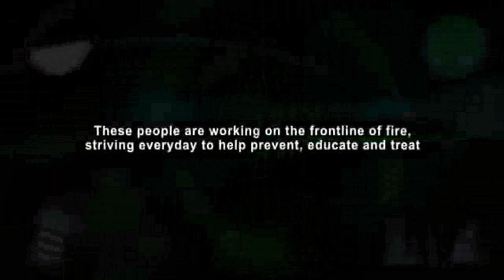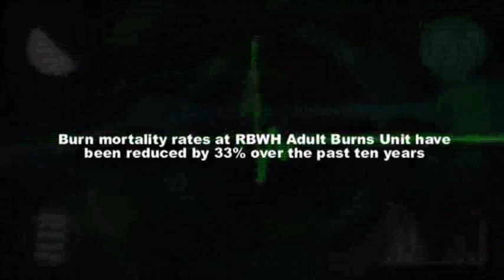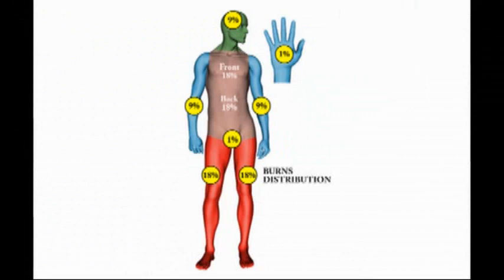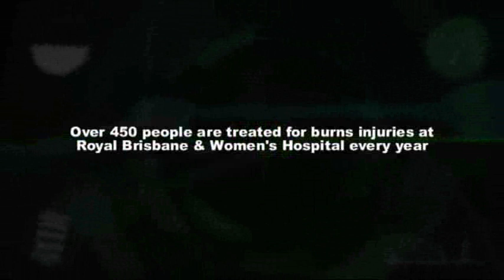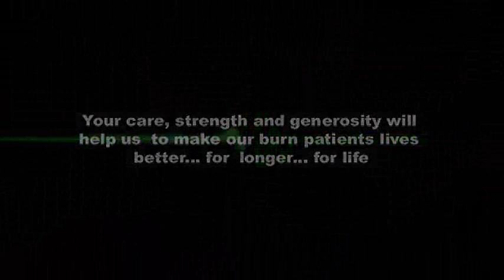Wormald.wmv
Wormald improves the lives of burns patients at RBWH